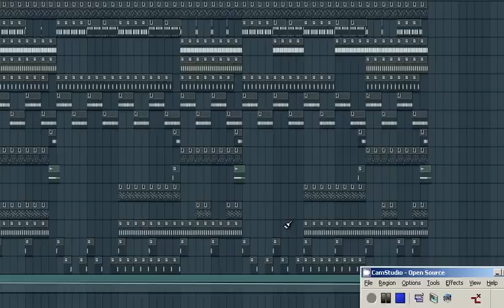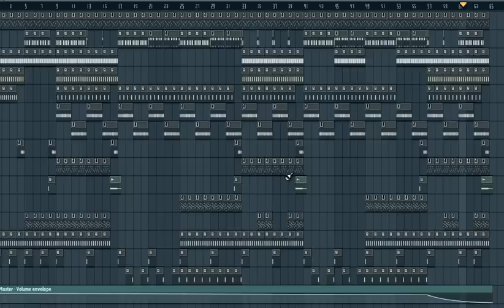Trap Beat Lildrezy22 Original FL Studio @LILDREZY22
is is Trap Beat Lildrezy22 Original FL Studio

[hip hop]
[hip hop dance]
[michael jackson]
[lil wayne]
[instrumental beats]
[beats]
[beat box]
[rap beats]
[hip hop dancing]
[justin bieber]
[drake]
[chris brown]
[eminem]
[nicki minaj]
[soulja boy]
[wiz khalifa]
[gangnam style]
[dubstep]
[beat]
[family guy]
[50 cent]
[gucci mane]
[taylor swift]